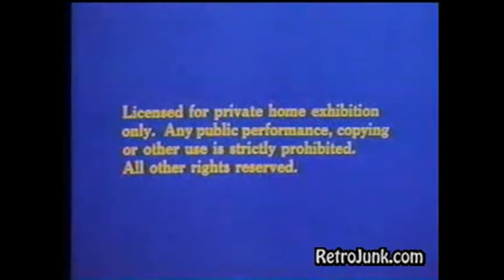Columbia Tristar Home Video/Films Incorporated (1979)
Opening To: The Doctor by Alan Parsons

1: FBI Warning
2: Columbia Tristar Home Video
3: Films Incorporated

*NO COPYRIGHT INFRINGMENT OR STRIKE ON THIS VIDEO.

thank you and enjoy that video. likes will help me grow my channel!